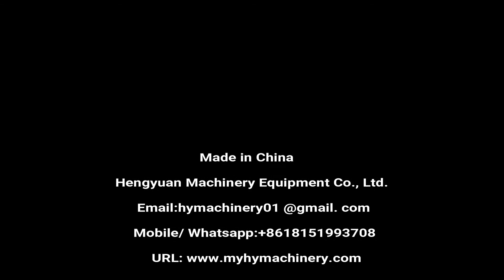HYXG-6XT Automatic Twist off Tin Plate Lid Capping Machine for Food Glass Jars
High-speed Automatic Linear Screw Lid Bottle Capping Sealing Machine

直列式螺纹盖旋盖机 شد غطاء ختم الآلة see masin kaas pitseerimine с капак на машина pieprzyć lid plombowania maszyny skrue låget af maskine mit deckel abdichten - maschine с крышкой или машина avec couvercle scellage machine nai kansi suljetaan kone 저, 덮개 포장 기계 Aftopping. s víkem těsnění stroj cu capac de maşină A Tampa de vedação máquina ふたをねじシール機 med lock försegling maskin zapira se stroj. คาดคั้นเครื่องซีลฝา Maquina de sellado con tapa κάλυψη με τη μηχανή. a gép, hogy fedél la chiusura del coperchio Xoáy nắp máy hàn 旋蓋封口機

◆Automatic capping machine details
☛Product Application
Full-automatic Inline Capping Machine For Plastic Thread Cap is a new generation of products we introduced and developed, which is widely used in pharmaceutical, chemical, food, beverage, oil and pesticides for automatic rotary sealing, the production line. It can also configure transport aircraft alone. Its most prominent feature is that it can adapt to all shapes and types of the bottle just by adjusting without any additional parts. It is equipped with international advanced Lid cover equipment and of high production efficiency.  The machine meets the GMP requirements, easy to disassemble, clean and maintain.

1.Applicable cap diameter: φ15-φ50 mm
2.Suitable bottle diameter: φ45-φ140 mm
3.Suitable for bottle height: 40-250 mm
4.Maximum capacity: 8000 bottles/hour (frequency control)
5.Cover accuracy: ±1 %
6.Total Power: 1.8 kW
7.Dimension: 2000×850×2100 mm
8.Weight: 400 kg

✅Catalog